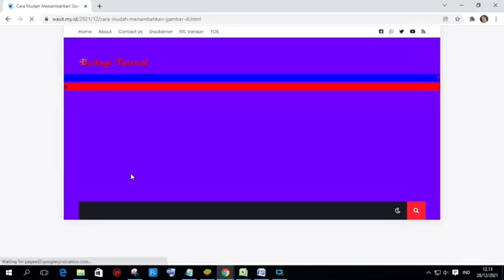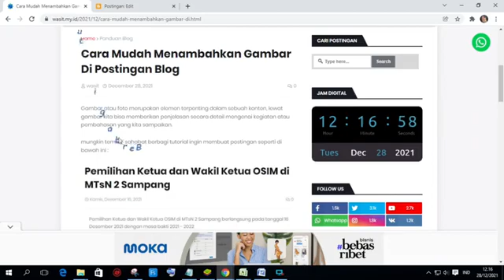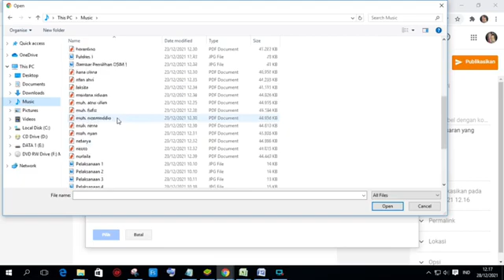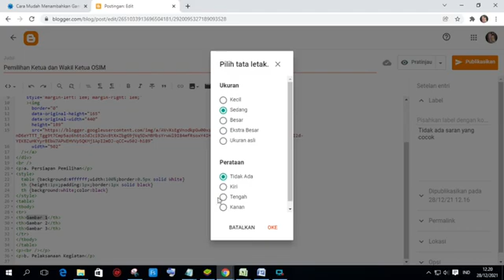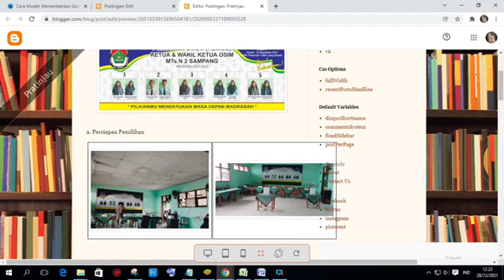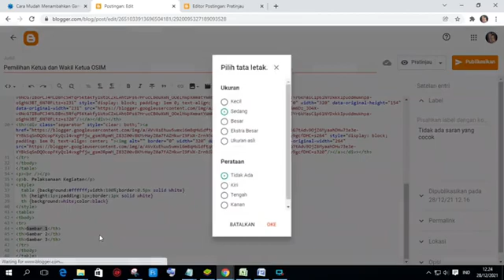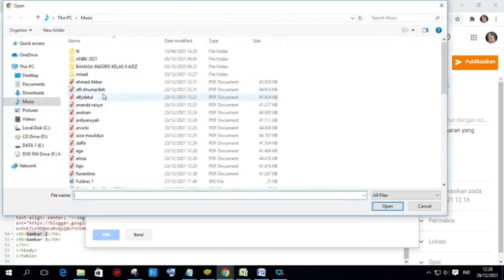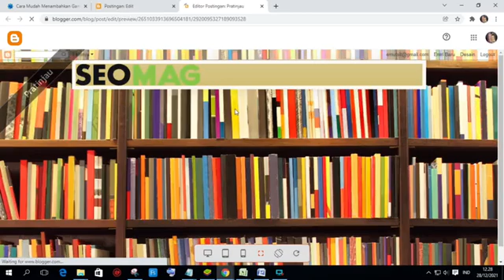Cara mudah menambahkan gambar di postingan blog dengan rapi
Mungkin diantara pengunjung channel Ber-Tu (Berbagi Tutorial) yang baru melihat tutorial ini, ternyata gampang banget bagaimana cara menambahkan gambar di postingan blog dengan mudah dan rapi. bagi yang ingin mendownload scriptnya silahkan kunjungi webnya di link berikut: